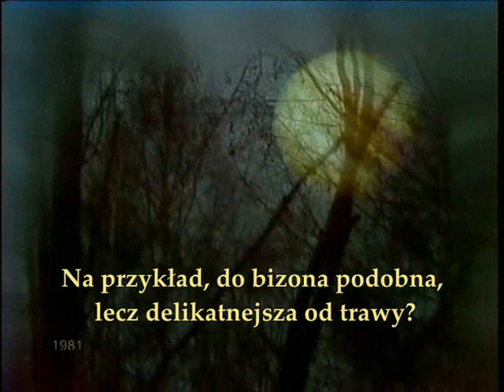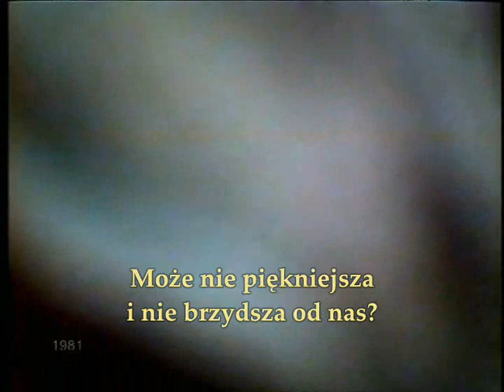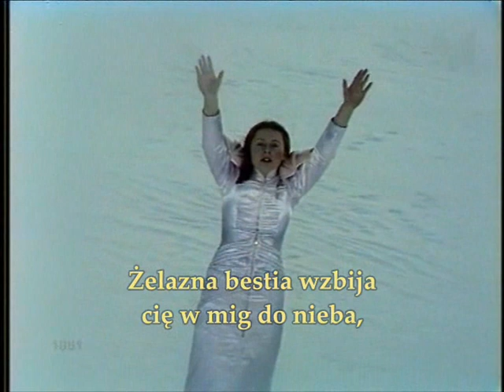KIR BUŁYCZOW: ŚNIEŻKA (rosyjska fantastyka)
Przedstawiony film ukazuje wycinek z czwartej cześci programu TV "Etot fantasticzieskij mir" ("Ten fantastyczny świat"), gdzie jednym z wątków była nieskomplikowana inscenizacja opowiadania Kira (w polskim tłumaczeniu Michała Siwieca - Kiryła) Bułyczowa "Śnieżka" (ros. Snieguroczka -- 1973 r.).  Opowiadanie w języku polskim jest na chomikuj.pl.

Fabuła: "Śnieżka" - dziewczyna, pochodząca z innej planety, na której zamiast wody rolę uniwersalnego rozpuszczalnika pełni amoniak. Ona i młody Ziemianin pokochali się wzajemnie, lecz nie mogą nawet dotknąć się. On pozostawia na niej oparzenia, ona może go zamrozić na śmierć.

Produkcja: Naczelna Redakcja  Programów Dla Dzieci i Młodzieży Centralnej Telewizji ZSRR (1981)

Obsada:
Wiktor Siergacziow - doktor (lekarz) na statku kosmicznym Ziemian
Marina Chazowa - Śnieżka
Wiktor Kuluchin - kosmonauta

Reżyseria : Tamara Pawluczenko
Scenariusz: Ludmiła Jermilina, Andriej Kostienieckij
Zdjęcia: Dmitrij Gutorin
Muzyka: Eugen Doga
Scenografia: J. Iljina
Wykonawca piosenek: Siergiej Sazontjew

Na początku filmu leci piosenka, przedstawiająca rosyjski przekład pierwszych wersów wiersza "Kosmosun Kardeşliği Adına" - "Kosmicznemu Braterstwu (poświęca się)", napisanego 13 kwietnia 1961 r. przez Nazıma Hikmeta - tureckiego poety i dramaturga o polskich korzeniach i z polskim obywatelstwem, komunisty, członka Komunistycznej Partii Turcji, na okoliczność pierwszego lotu w kosmos radzieckiego kosmonauty Jurija Gagarina. Turecki tekst

Na końcu filmu brzmi piosenka, przedstawiająca fragmenty z poematu amerykańskiego pisarza fantasty Raya Bradbury'ego "Pływaj, Człowieku". Tego wiersza po angielsku w internecie nie ma. Jest tylko niepełny tekst w rosyjskim tłumaczeniu Jurija Miedwiediewa, opublikowany w radzieckim czasopiśmie "Technika mołodioży" (№1, 1971, str. 28-29) jako powitanie pisarza Pierwszego Międzynarodowego Sympozjum poświęconego Fantastyki Naukowej (First International Science Fiction Symposium - ISFS), które odbyło się w Japonii, w Tokio, od 31 sierpnia do 3 września 1970 roku. Rosyjski tekst poematu

Tłumaczenie tekstów filmu i piosenek (z rosyjskiego i tureckiego): iskander_ulmas (2013)

Nazım Hikmet

KOSMICZNEMU BRATERSTWU
(poświęca się )

Czy jest w kosmosie, oprócz nas, inna rozumna istota?
Jest.
Czy podobna do nas?
Nie wiem.
Może jest piękniejsza od nas?
Na przykład, do bizona podobna, lecz delikatnejsza od trawy?
A może jest podobna do blasku cieknącej wody?
Może mniej piękna od nas?
Na przykład, jest podobna do mrówki, lecz większa od traktora.
A może podobna do skrzypu drzwi?
Może nie piękniejsza i nie brzydsza od nas?
Może jest taka sama jak my?..

13 kwietnia 1961 r.

Ray Bradbury

PŁYWAJ, CZŁOWIEKU

O Człowieku!
Masz wolę, żeby fruwać
jak ptak, obłok
i promień.
Masz władzę
nad Ziemią,
Ty w piecu rozdmuchujesz
niebieski płomień,
Żelazna bestia
wzbija cię
w mig do nieba,
w Wszechświata objęcie.
Ty, dysząc,
pędzisz przez przestworza
kosmiczne,
Przez otchłań lecisz Ty w rakiecie,
Właściciel woli i żywiołu ognia,
Więc pływaj, Gwiezdny Czlowieku,
więc pływaj!
Bezimienne szukaj planety,
ziemskimi imionami je nazywaj.

1970.